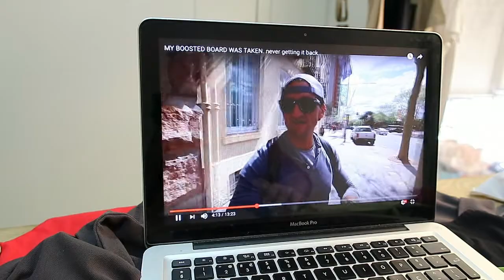CASEY NEISTAT e o porquê de um vlog | Vlog #020.5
VLOG 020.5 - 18 de Setembro de 2016

Hoje falo sobre a inspiração para a criação de um vlog diário de uma empresa e sobre vloggers como o Casey Neistat, Roman Atwood e quanto me inspiraram para criar algo.

A Maudlin Merchandise é uma estamparia têxtil localizada em Aveiro. Se precisar de trabalhos de personalização têxtil contacte-nos.